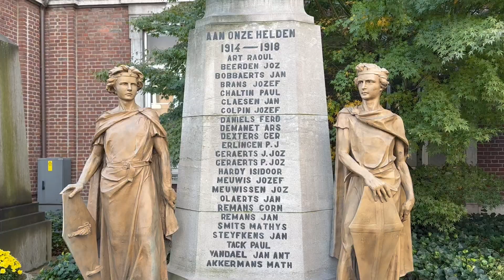Wapenstilstand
Het is dit jaar 105 jaar geleden dat op 11 november de wapens zwegen op het front van de WO I. Dit werd ook  in Genk herdacht.